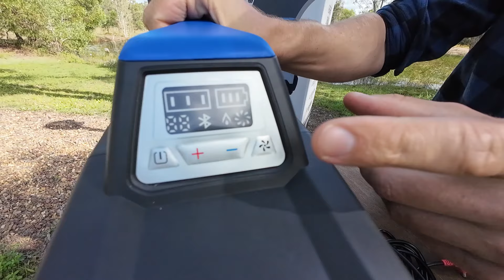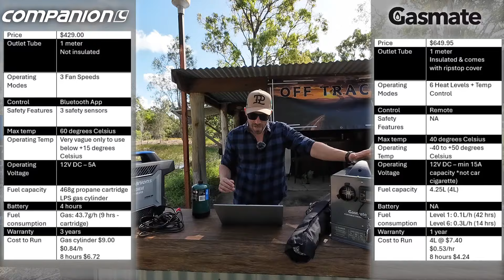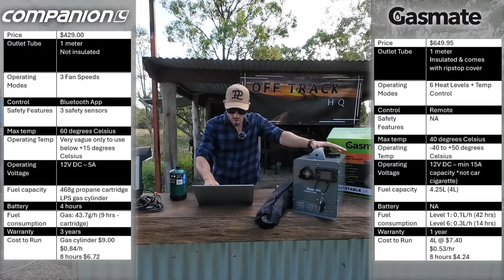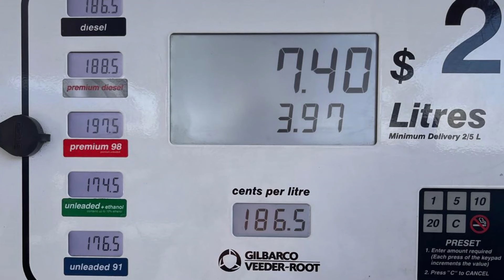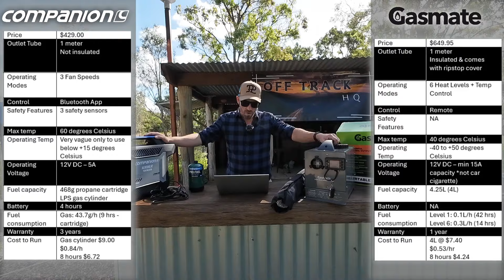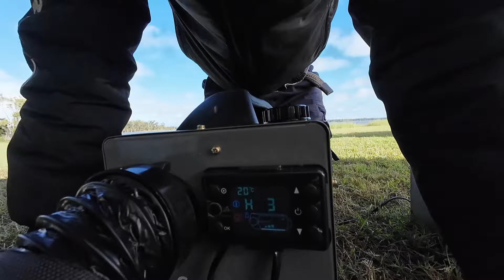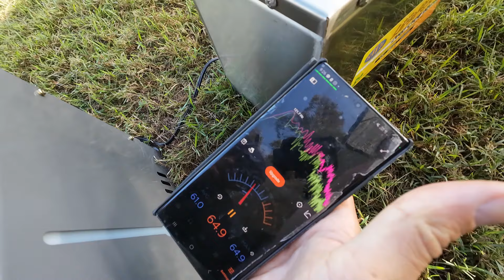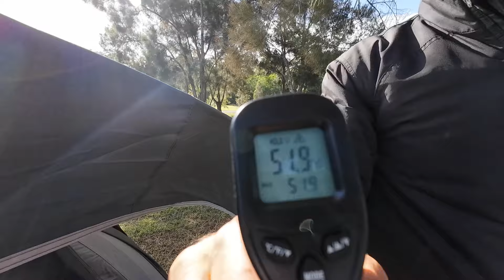Mega Portable Tent/Swag heater Review --- Companion Aeroheat vs Gasmate Diesel Heater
Hello Guys,

Thanks to BCF we have an amazing video for you this week!
We are looking at all things portable camping tent heaters.

We take a look at the Companion Aeroheat and the Gasmate Portable Diesel Heater. real life testing